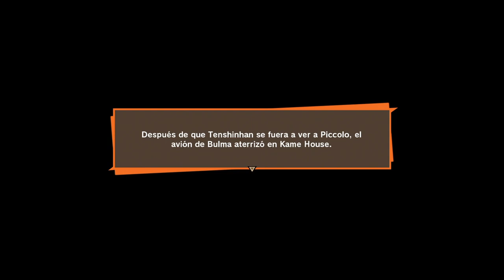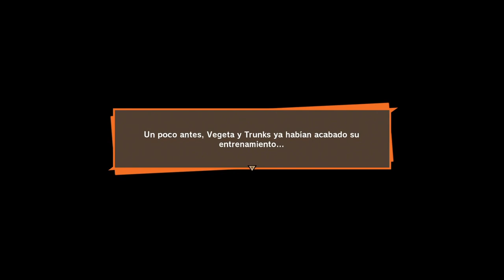DRAGON BALL Z: KAKAROT | WALKTHROUGH | SÚPER VEGETA VS CELL #37